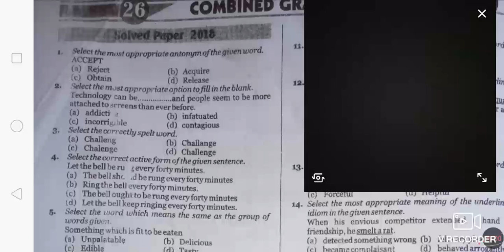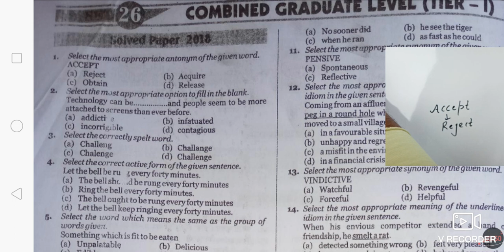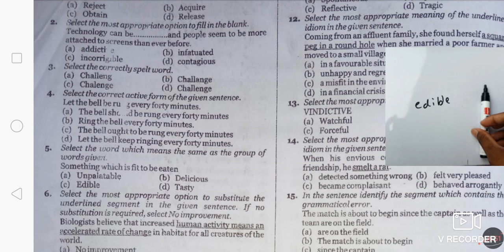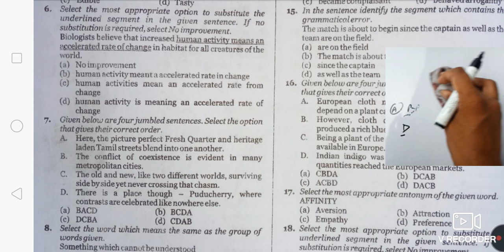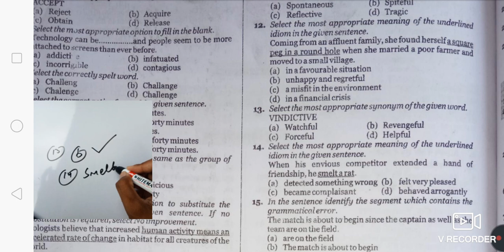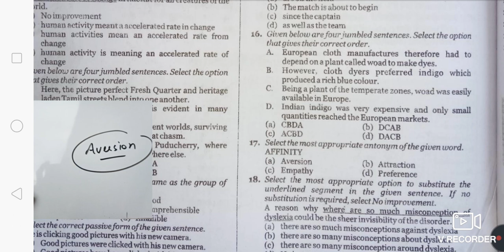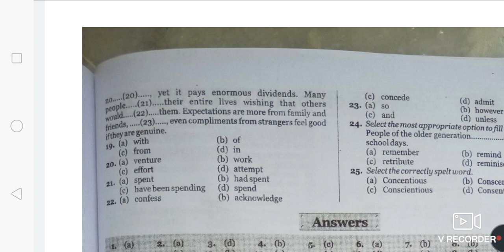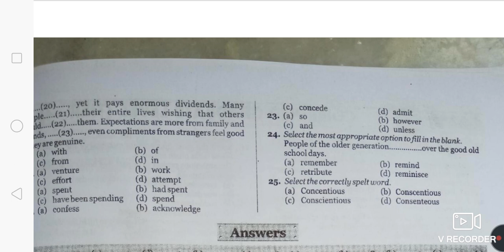SSC CGL 10-june-2019 shift-2|SSC CGL SET-26(2018)| SSC STENOGRAPHER 2020| SSC CGL MAINS 2019|MBBOOK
आज थोडा सा   Back Sound आपको परेशान कर सकता है।क्योकि आज यहाँ  electricity नही थी तो बाहर बनानी पडी विडीयो।

SSC CGL SET-26(2018) |SSC CGL PT-10 -JUNE-2019 SHIFT-2|SSC STENOGRAPHER 2020| SSC CGL MAINS 2019|SSC PREVIOUS SETS|SAURAV JAIN SIR|SSC|SSC PREVIOUS SET PAPERS|MBBOOK FULL SOLUTION SET WISE
SET WISE SOLUTION OF MB BOOK

DOSTO SSC NE APNA NOTIFICATION JAARI KAR DIYA H. ISILIYE AAPKE LIYE LAKER AAYE H MBBOOK SE AAJ AGLA SET -26(2018) .AAPKO ROJ MB SE 3 VIDEOS DEKHNI H.2 JO ME ROJ UPLOAD KARTA HU AUR EK OLD PICHE SE.

SSC STENOGRAPHER KA YE SET H JISKO HUMNE SOLVE KARVAYA H. LAKIN YE SABHI ASPIRANT KE LIYE H JO BHI SSC KI PREPARATION KAR RHA H.
WHETHER HE IS PREPARING FOR SSC CGL/CPO/CHSL/MTS ETC.

Idioms from MB BOOK